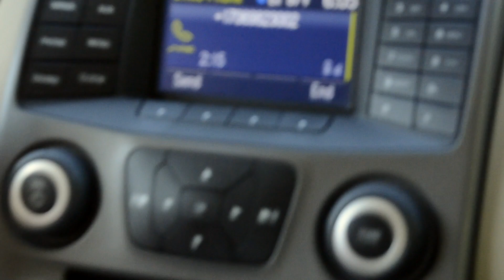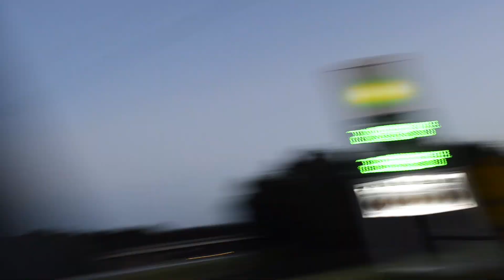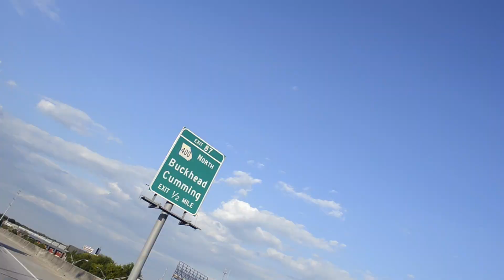someone broke the jetski on lake Hartwell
throw back to see family at the lake house in 2016 somehow someone got a rope sucked up into the jetski so we had to get it fixed. This was an awesome weekend and it's cool to see how my editing style has changed. have plenty of vids to come soon so keep watching.